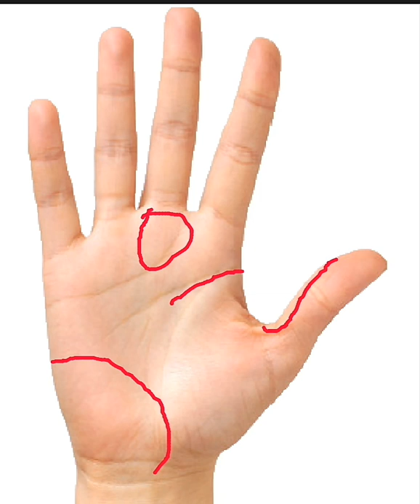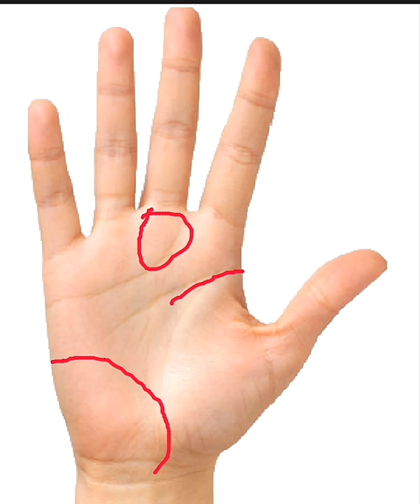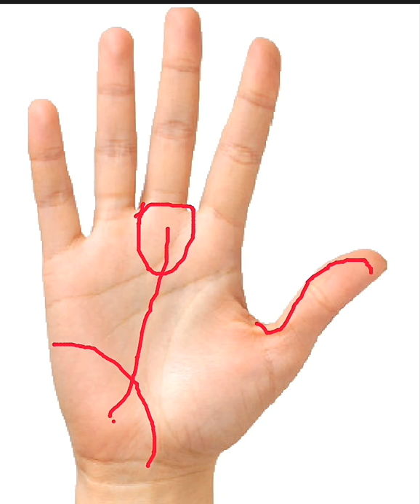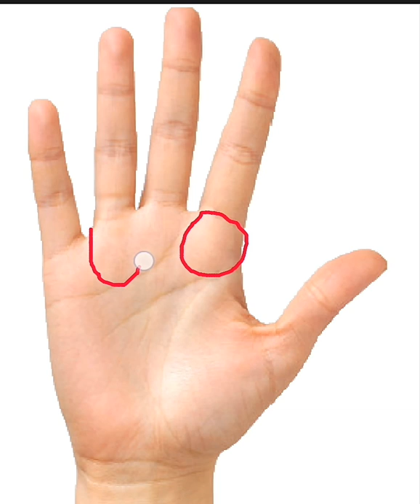সমস্যা সমাধান করে দুঃখকে জয়, না হাতের রেখায় আত্মহত্যার প্রবণতা ?